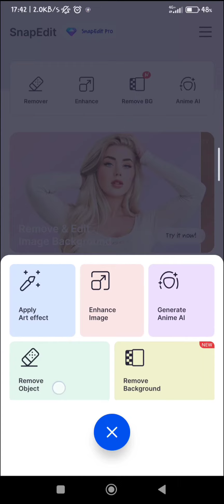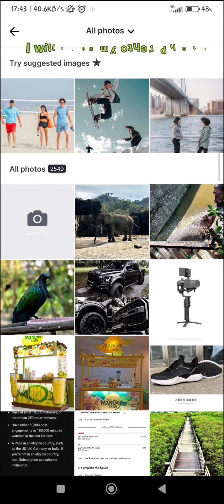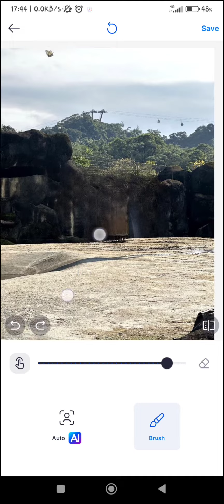How to remove the background on your photo using android phone or iphone